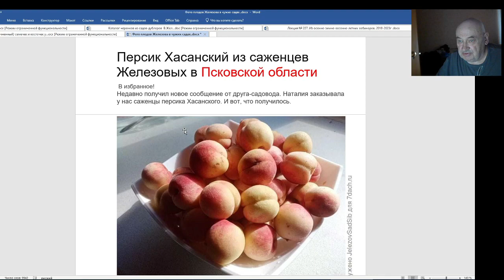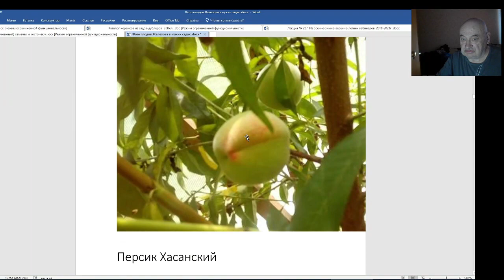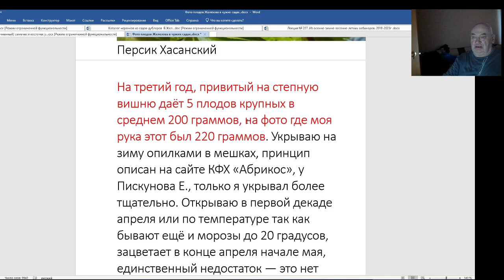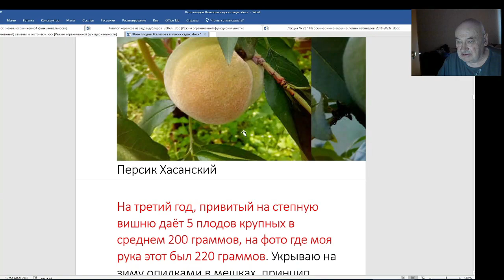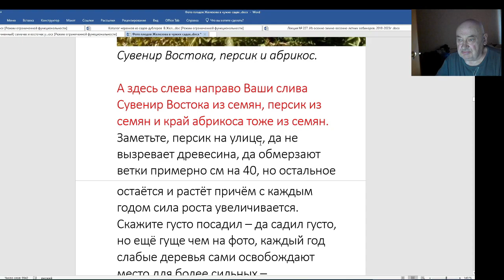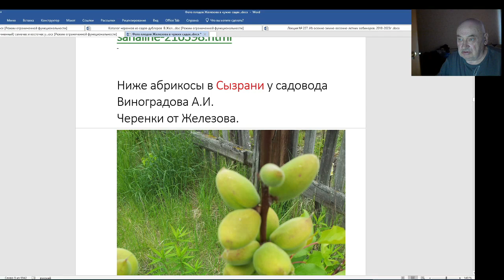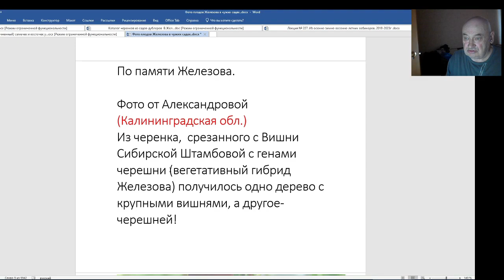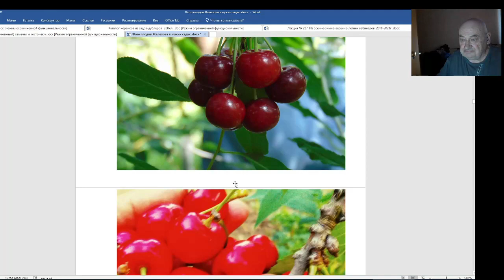Шедевры из сада Железова покоряют Европу. Серия 5.